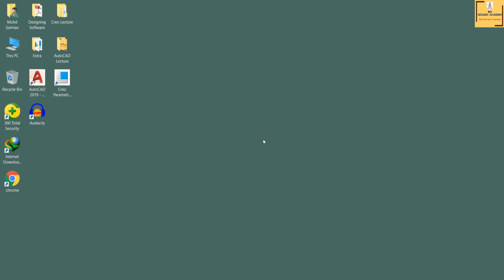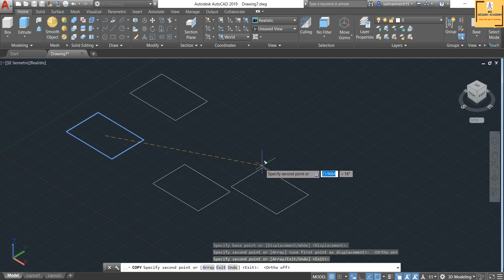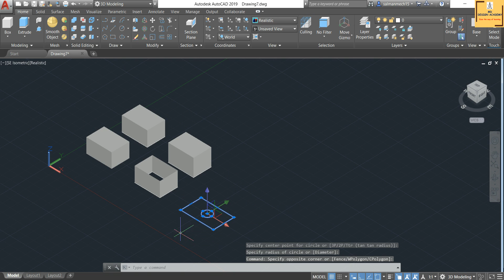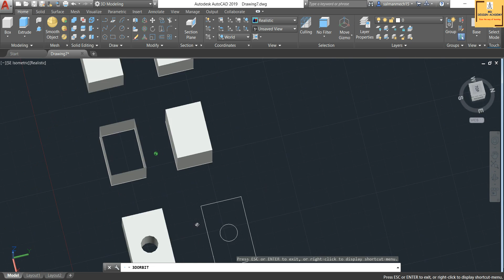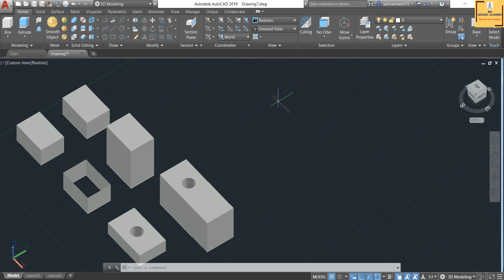#10 AutoCAD 3D Tutorial- Presspull Command & Its Features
In this video tutorial we will learn about:
~how to Dynamically modifies objects by extrusion and offset using Presspull Command.
~through this video we will compare Extrude and Presspull features.